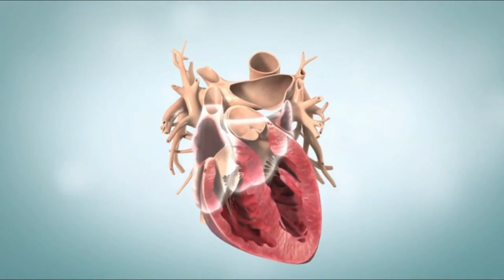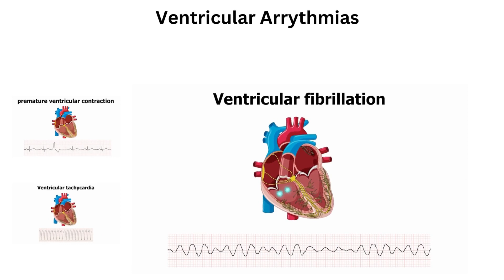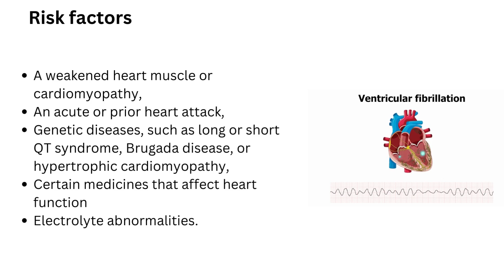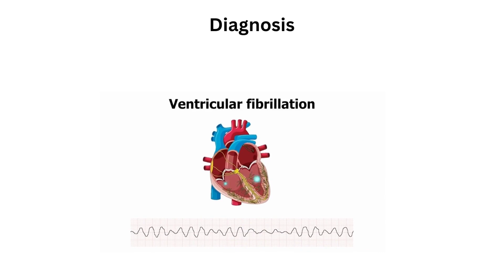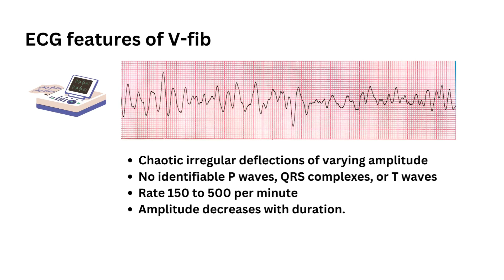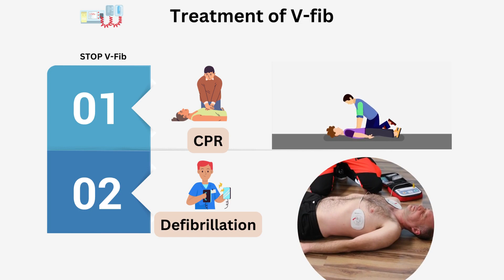Ventricular Fibrillation (V-Fib): Terminal Cardiac Rhythm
In this video, we're going to discuss Ventricular Fibrillation (VF), its symptoms, treatment, and diagnosis. We'll also provide an animation to help you understand the condition better.
TIMESTAMP-
0:00 Intro
0:25 V-Fib mechanism
1:05 ventricular Arrhythmia
1:40 Causes of V-fib
2:19 Risk factors for V-fib
2:38 Symptoms of V-fib
3:11 Clinical examination of V-fib
3:44 ECG features of V-fib
4:06 Treatment of V-fib
_______________________________________________________________________If you're feeling unwell and haven't been able to find an answer to your symptoms, watch this video to learn about Ventricular Fibrillation and how to find treatment and diagnosis. We'll cover everything you need to know to make sense of your situation and get on the path to a healthy future!

Our channel is about medical educational videos and online medical courses. We cover lots of cool stuff, such as emergency medicine, ECG, cardiology, and clinical medicine, various other disorders and disorders of anatomy and physiology, along with cardiology and medicine (fields of study).